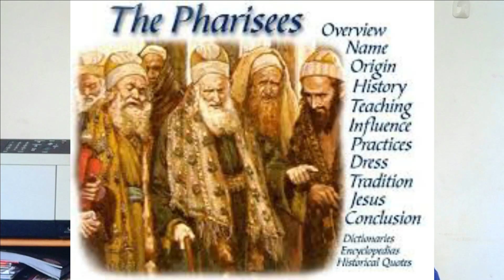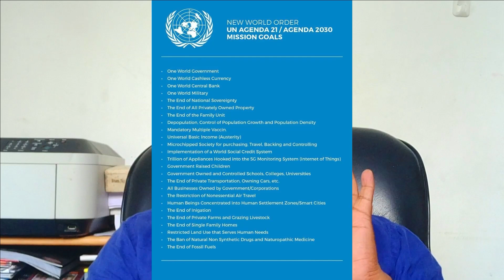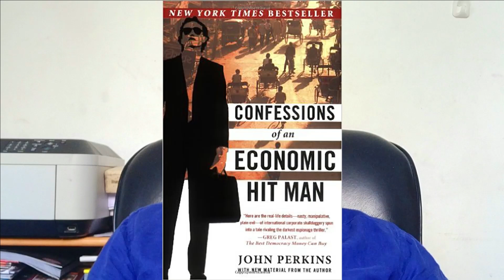ආර්ථික අර්බුධයට මූලික හේතුව හෙළි වෙයි - ප්‍රභල රහස් සංවිධානයක් ගැන හෙළි වෙයි - සූරිය සිද්ද රත්නායක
ආර්ථික අර්බුධයට මූලික හේතුව හෙළි වෙයි - ප්‍රභල රහස් සංවිධානයක් ගැන හෙළි වෙයි - සූරිය සිද්ද රත්නායක - ඉතිහාසඥ, ග්‍රන්ථ කතෘ, කලමනාකරණ උපදේශක